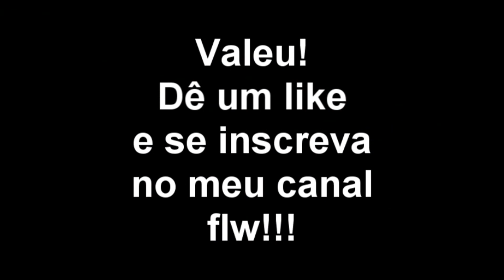Junior santana guitarra| Pedalboard 2017 - função dos pedais no Board 2